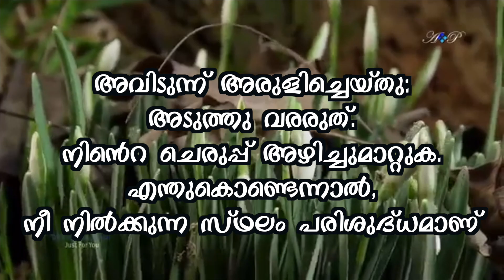Sacred Heart Rosary | March 23 | SH MEDIA PALA